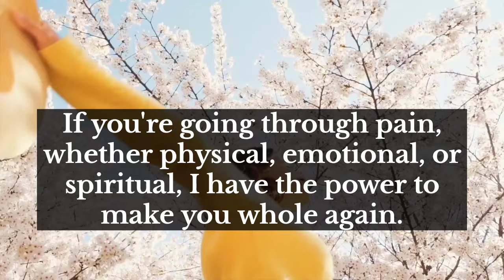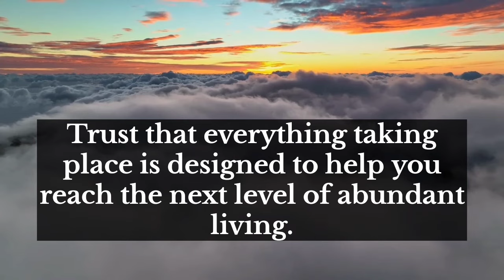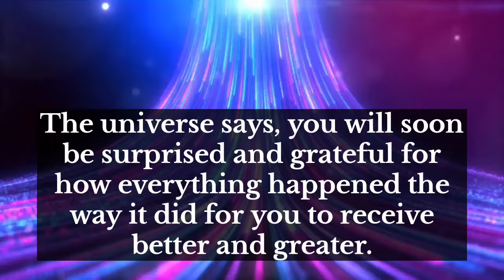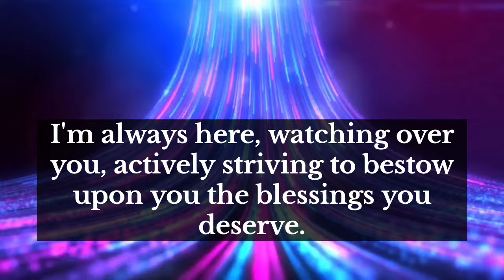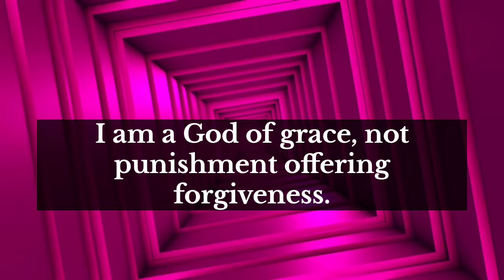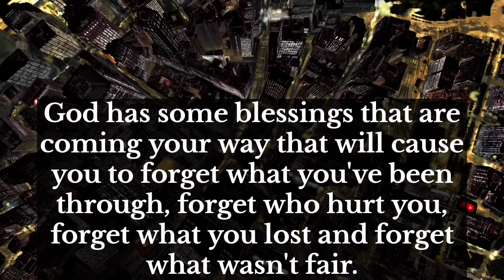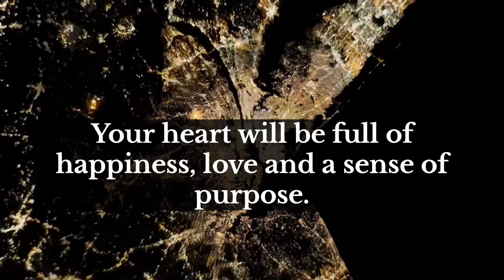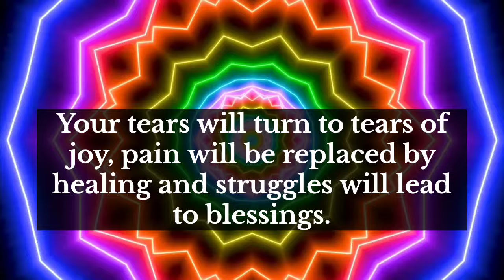Archangel Secrets 💌You are being targeted by your sister Your sister is..